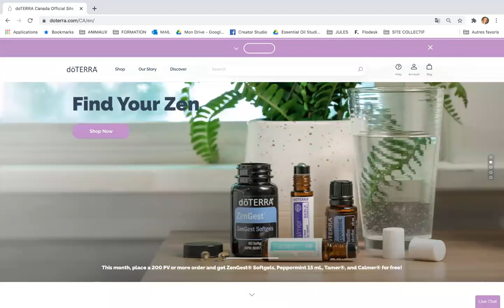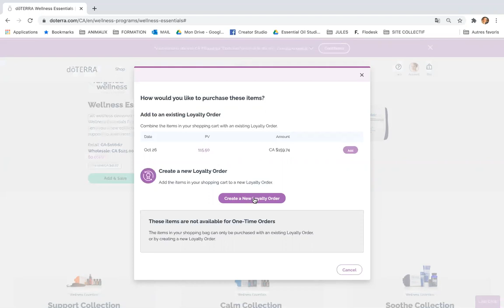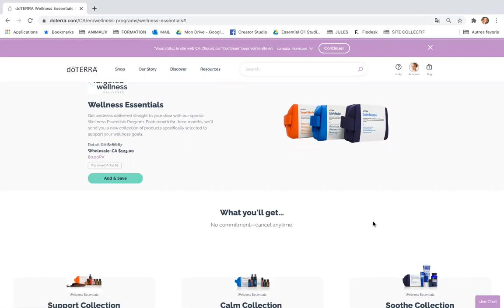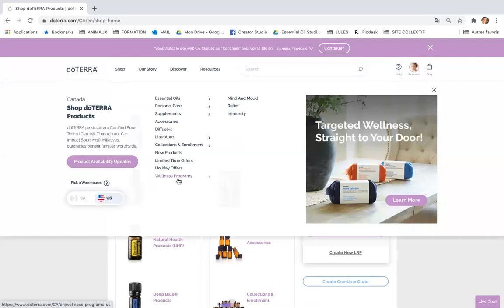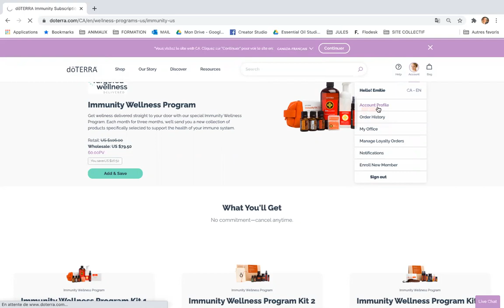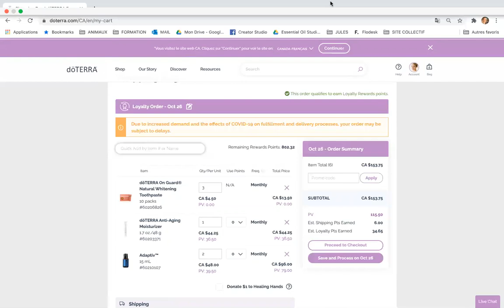Comment commander vos kits du Wellness Program doTERRA ?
Vous n'avez pas encore de compte doTERRA ?